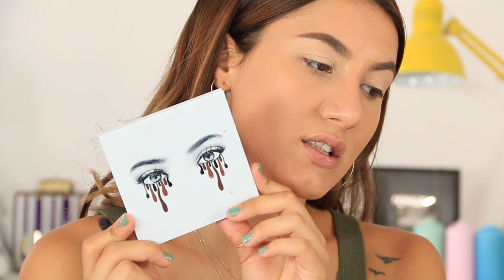Benim Makyajım | Gökçe Yıldırım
©Tüm Hakları Gökçe Yıldırım'a aittir.

Gokce,